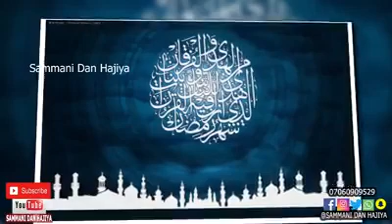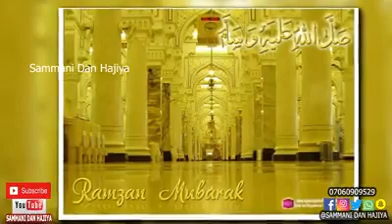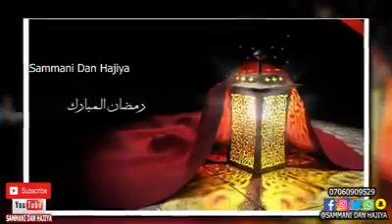Sammani Dan Hajiya - Azumi (Official Audio)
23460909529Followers